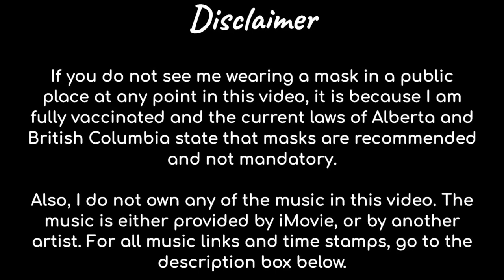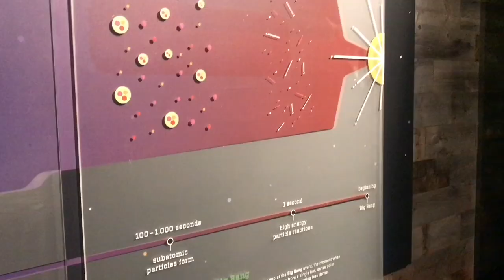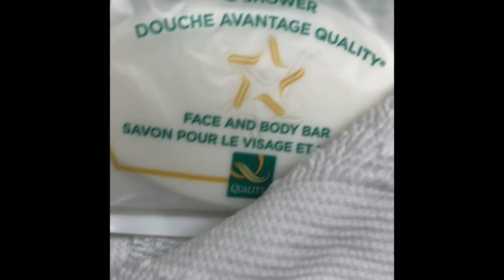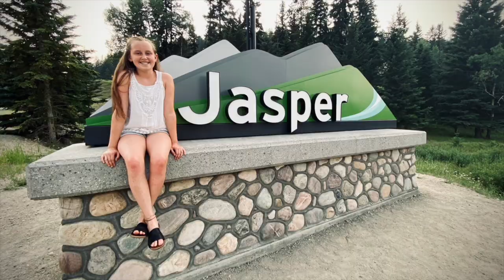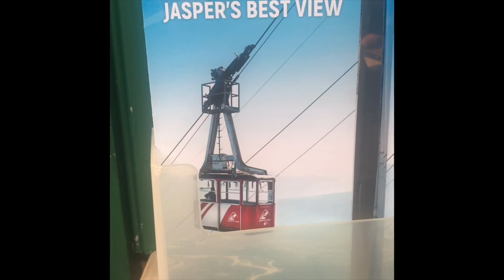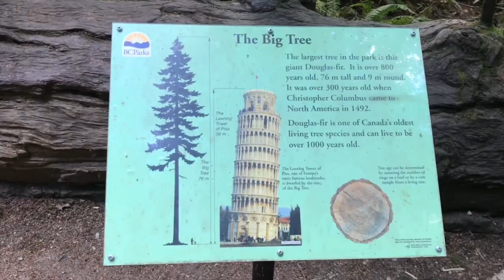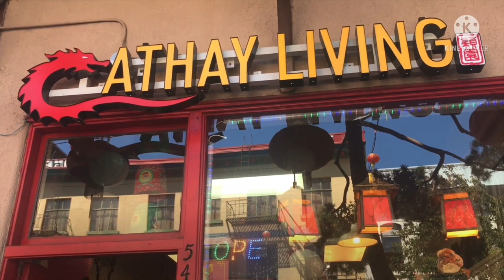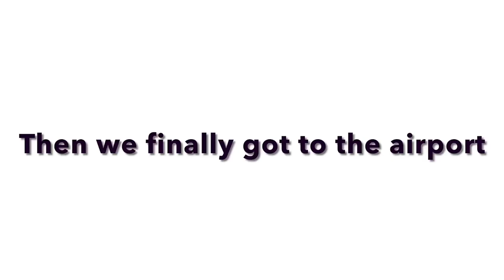~my summer trip 2021~ 2 weeks in the West Coast of Canada 🇨🇦, destination ideas + much more 🤍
Maddy Music :)

Here are the destination links, in case you guys wanna stop by these locations if you’re passing by these beautiful places:

Cold Garden (Brewery where me and my family stopped at to visit a friend, @Calgary, Alberta)
Smithbilt (where I got my super good quality white cowboy hat, also @Calgary)
Zip lining place where I had the time of my life
The place where I took a pic at the huge tree
Mud sharks Coffee Bar: Mudsharks Coffee Bar - Tourism Vancouver Island › Listings

M U S I C :
•    When I went to the Royal Terrell Museum, here is the piano cover of Someone To You by Banners
Time stamp: 3:17

•    At the Calgary Stampede, I played the instrumental of “working by Tate McRae x Khalid” in the background, here is the

•    Here is “ain’t no mountain high enough”, that I played during the mountain hike section. Here is the recording

F A Q :
    1.    How tall are you? 5’3
    2.    What do you use to film? iPhone 7
    3.    What do you use to edit? iMovie and KineMaster
    4.    Where are you from? Canada 🇨🇦
    5.    How old are you? 10-15 (can’t say yet)

S U B   C O U N T :
102

Thanks y’all!